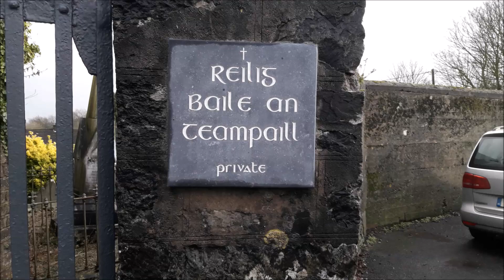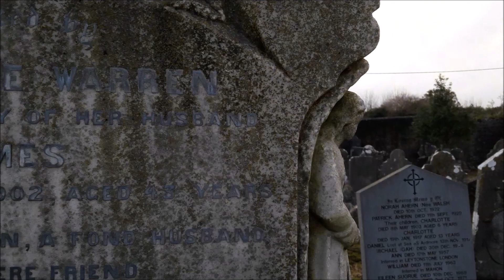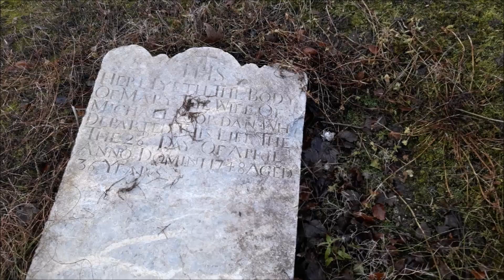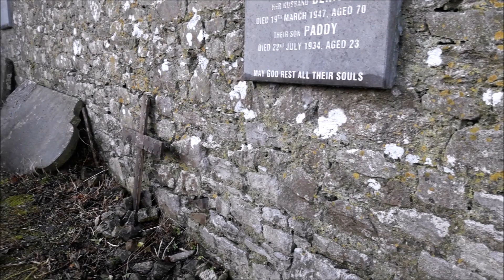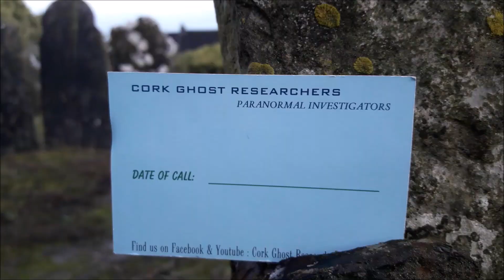Temple Hill Graveyard, Cork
This burial ground is situated in Ballintemple, on Churchyard Lane which connects Blackrock Road to the Well Road. The part of the lane where the graveyard is located is commonly known as Temple Hill. A high stone wall encloses the graveyard on all sides. The burial ground  holds a lot of history for cork with both Catholic and Protestant denominations are buried within this graveyard. The earliest headstone recorded dates from the mid-eighteenth century. The majority however mainly date from the late eighteenth to early twentieth-century.